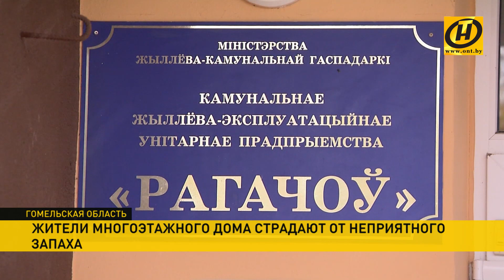Многодетные семьи в Рогачёве не могут защитить свой дом от дурного запаха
В Рогачёве в сложной ситуации оказались 70 многодетных семей. Жители многоэтажного дома страдают от резкого неприятного запаха. Причина – в стоках, которые регулярно наполняют подвал. Ни проветривание, ни визиты аварийных служб пока не помогли.